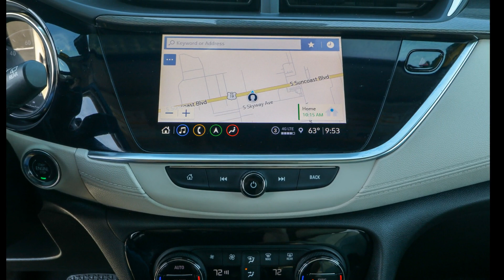2021 Buick Encore_GX Ocala, The Villages, Brooksville, Chiefland, Homosassa FL 24687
Summit White Used 2021 Buick Encore_GX Select available in Homosassa, Florida at Eagle Buick GMC. Servicing the Ocala, The Villages, Brooksville, Chiefland, FL area.

Recent Arrival! CARFAX One-Owner. 2021 Buick Encore GX Select Summit White This Encore GX is equipped with features such as Advanced Technology Package (Adaptive Cruise Control HD Surround Vision Head-Up Display Memory Card Receptacle Radio: 8 Diagonal Buick Infotainment System w/Nav Rear Park Assist SiriusXM w/360L and Wireless Apple CarPlay/Wireless Android Auto) Hands-Free Power Liftgate Package (Hands Free Power Liftgate) Preferred Equipment Group 1SD 18 Machined Aluminum Wheels 2 USB Ports w/Auxiliary Input Jack 2-Way Power Driver Lumbar Control 4-Way Manual Passenger Seat Adjuster 4-Wheel Disc Brakes 5.45 Final Drive Axle Ratio 6 Speakers 8-Way Power Driver Seat Adjuster ABS brakes Air Conditioning Alloy wheels AM/FM radio: SiriusXM Auto High-beam Headlights Automatic temperature control Brake assist Bumpers: body-color Cloth w/Leatherette Seat Trim Compass Delay-off headlights Driver door bin Driver vanity mirror Dual front impact airbags Dual front side impact airbags Electronic Stability Control Emergency communication system: OnStar and Buick connected services capable Enhanced Performance 6-Speaker System Front anti-roll bar Front Bucket Seats Front Center Armrest Front dual zone A/C Front fog lights Front reading lights Front wheel independent suspension Fully automatic headlights Heated door mirrors Heated Driver & Front Passenger Seats Heated front seats Illuminated entry Knee airbag Low tire pressure warning Occupant sensing airbag Outside temperature display Overhead airbag Overhead console Panic alarm Passenger door bin Passenger vanity mirror Power door mirrors Power driver seat Power steering Power windows Radio data system Radio: 8 Diagonal Buick Infotainment System Rear reading lights Rear seat center armrest Rear side impact airbag Rear window defroster Rear window wiper Remote keyless entry Ride & Handling Suspension Roof rack: rails only Security system SiriusXM Radio Speed control Speed-sensing steering Split folding rear seat Spoiler Steering wheel mounted audio controls Tachometer Telescoping steering wheel Tilt steering wheel Traction control Trip computer and Variably intermittent wipers. Odometer is 813 miles below market average! 28/31 City/Highway MPG Awards: * 2021 IIHS Top Safety Pick with specific headlights.